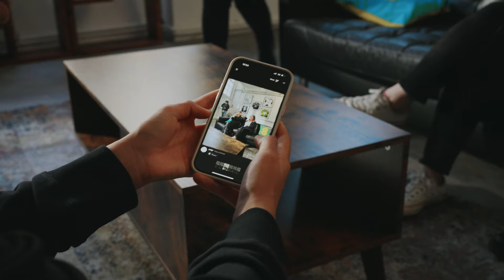Power Up Activated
The first episode in the EE Power Up programme series introduces our six mentees, GK Barry, and other supporting talent. We delve into the world of esports, the challenges women face, and how the EE Power Up programme is aiming to shatter these barriers and give our chosen mentees the skills they need to break into the gaming industry.

EE runs the UK's biggest and fastest mobile network, offering superfast connections in more places than any other operator. EE brought the first 4G network to the UK in October 2012 and launched the UK’s first 5G network in May 2019.

EE’s mobile network has received extensive independent recognition, including being named the UK’s no.1 5G network by RootMetrics® in 2020 and 2021, and the UK’s best overall network by RootMetrics® every year since 2014, as well as being named Network of the Year at the 2022 Mobile Industry Awards.